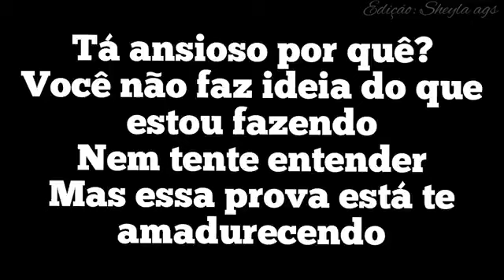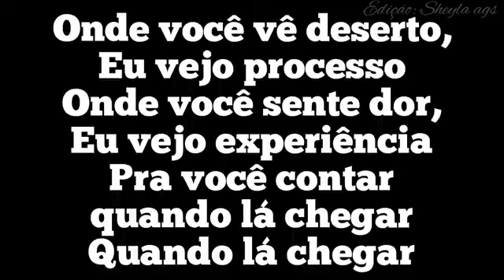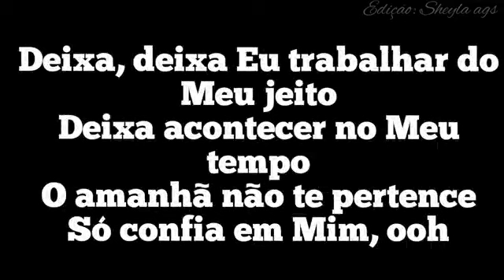DEIXA - Maria Marçal (PLAYBACK LETRA)